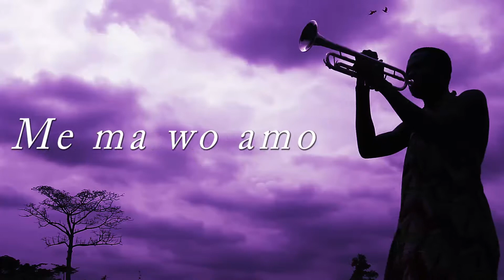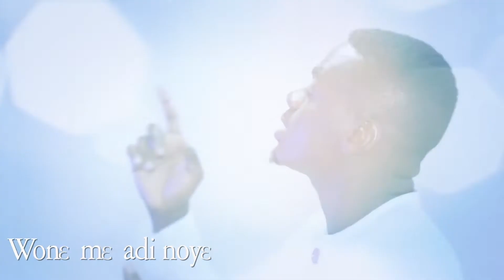ME MA WO AMO - KOJO ADJEI